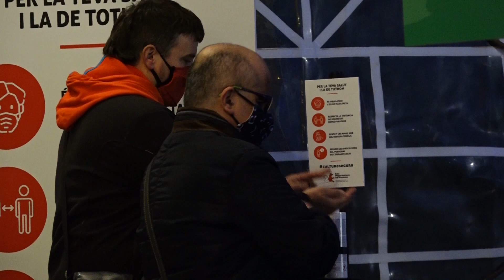Una Fira Mediterrània amb carrers buits